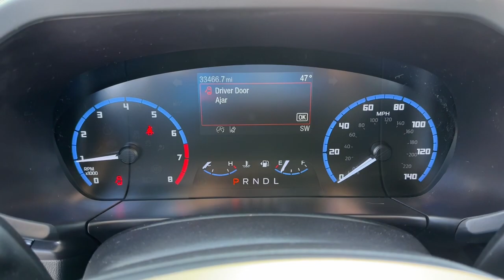2021 Ford Bronco Sport dayton, vandalia, middletown, englewood, beavercreek G23275A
Silver Used 2021 Ford Bronco Sport Base available in Vandalia, Ohio at Joseph Airport Toyota. Servicing the Dayton, Vandalia, Middletown, Englewood and Beavercreek, OH area.

Certified. Iconic Silver Metallic 2021 Ford Bronco Sport 4WD 8-Speed Automatic 1.5L EcoBoostbrbr**CERTIFIED LIFETIME POWERTRAIN WARRANTY** Recent Arrival! 25/28 City/Highway MPGbrbrCertification Program Details: We know that shopping for a pre-owned vehicle can be full of uncertainties. We are so confident in OUR pre-owned vehicles that we have covered them with our YES PLAN Certified program. Enjoy the peace of mind of a true NATIONWIDE powertrain warranty. Worry free ownership, Only from Joseph Airport. Awards:br  * JD Power Automotive Performance, Execution and Layout (APEAL) StudybrWe know that shopping for a pre-owned vehicle can be full of uncertainties. We are so confident in OUR pre-owned vehicles that we have covered them with our Joseph Airport Toyota Lifetime Powertrain Warranty program. Enjoy the peace of mind of a true NATIONWIDE powertrain warranty. Worry free ownership, Only from Joseph Airport.